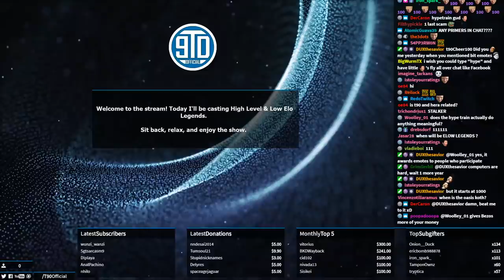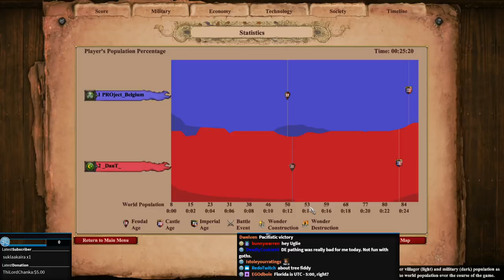DauT's Sneaky Black Forest Play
Black Forest is a map which is rarely preferred by high level players, but on this day DauT and Belgium had no choice but to fight on it! It's a map which normally progresses quite slowly, unless you are one of these players!